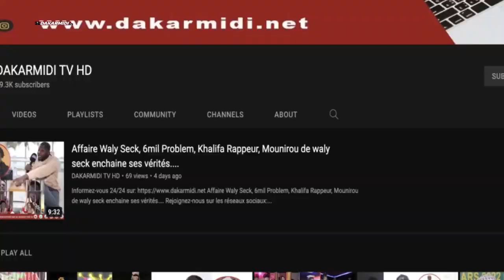Dialogue ,Report presidentielle Pape Djibril Fall assène ses vérités ''na gnu def election yi avant